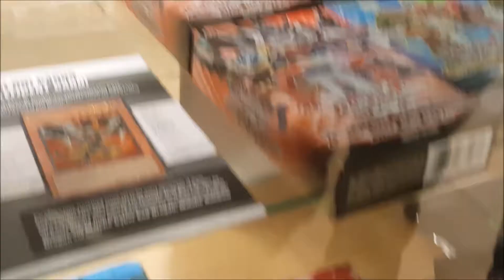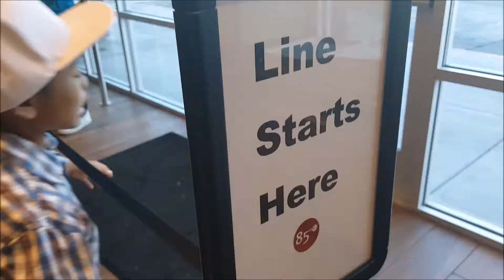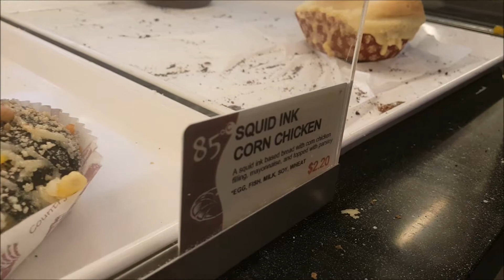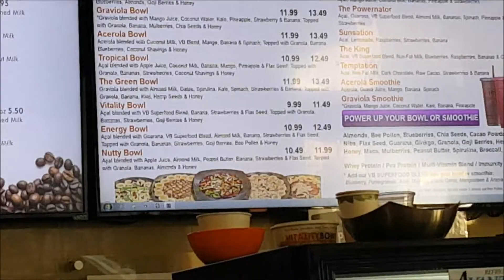Here Is Another TBT Vlog from June 2017 | AngelsWorldTV Vlogs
Welcome back to another throwback Thursday vid I promised! I know I know. it took me a hot minute to get the ball rollin again but I mentioned during the beginning of 2018 that I would start posting my TBT videos and welp... here it is!

Last year of 2017 was my first year to ever try out Acai. I went to a place called "Vitality Bowl". Hahaha I guess you can say I was instantly HOOKED!! After my try on it, I introduced this spot to my bestie after our workout. This place was not too far from the gym we workout at. After that, I had to introduce it to my son. I also had my daughters try this place out but I will put that in another throwback vid for another time.

Please follow me regularly on Twitter, as I post there often, as well as provide updates on when I will make another vlog and when it will be ready to watch!

please, go to go

THANK U ALL FOR ALWAYS SUPPORTING AND WATCHING MY VLOGS AND GREETING MY FAM AND I A FRIENDLY HELLO HERE AND THERE! We greatly appreciate all your love.

ESPECIALLY THE "LIKESPIKES" thumbs up!!  =)